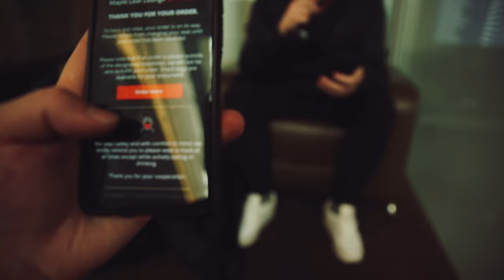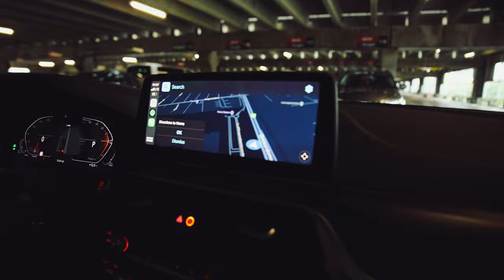Medium Format Film Photography in Denmark Mamiya 7 with Portra 400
Medium format 120 film photography.
Film used: Kodak Portra 400

Film processed and scanned by Richard Photo Lab.

My Usual Canon Wedding Photography Kit:
Main Body
Main Lens
Wide Lens

My Usual Nikon Wedding Photography Kit:
Main Body
Main Lens
Wide Lens

My Flashes For Wedding Photography (Make Sure You Get The One for Your Camera Manufacturer):

Wedding Day And YouTube Audio:
On Camera Mic